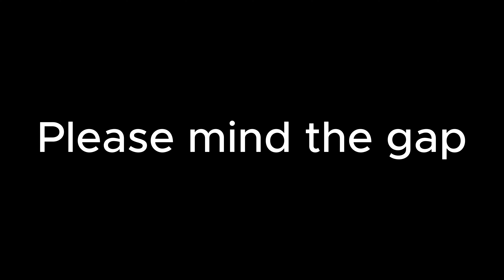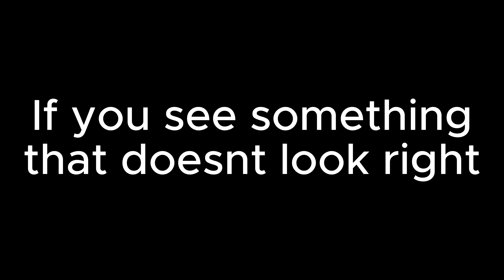New SWR announcements on Class 158/159s (Elinor Hamilton)!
I recorded some announcements on the class 159 which are now made by Elinor Hamilton instead of Celia Drummond...